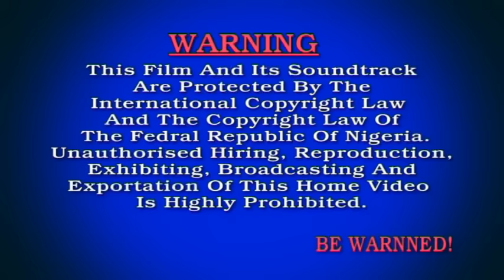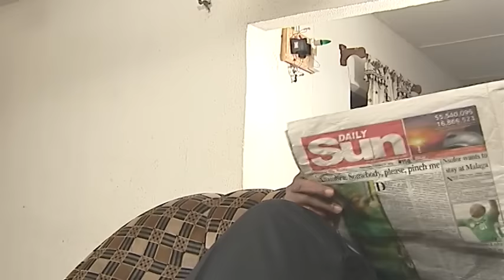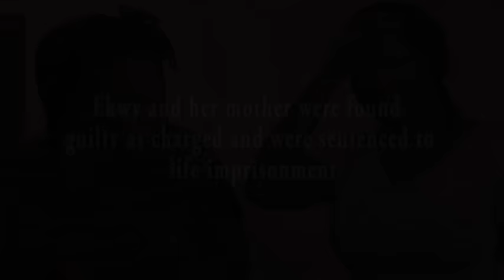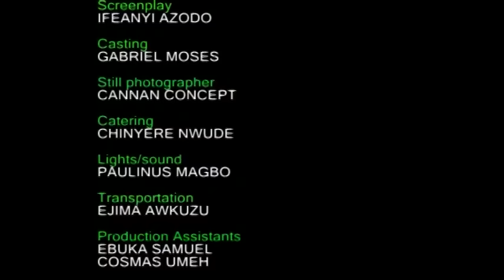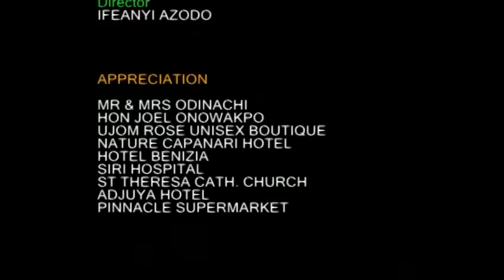Palace On Fire By Mercy Johnson And Van Vicker (Full Loaded) - Latest Nigerian Nollywood Movie